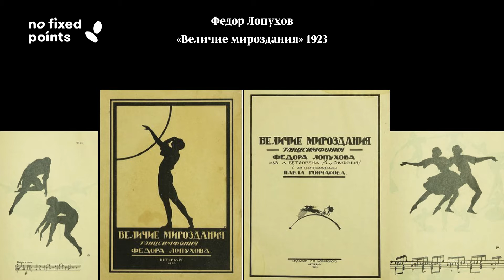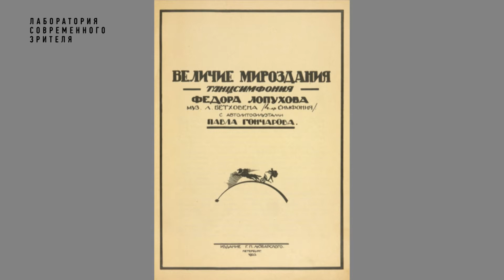Густав Малер в балетах 20 века. Лекция Виты Хлоповой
Лаборатория современного зрителя | 17 ноября 2017

Кажется, что музыка Густава Малера «последнего симфониста и романтика», как называл его Морис Бежар, трудно сочетается с балетом. Между тем, если присмотреться, балетов на симфонии Малера было предостаточно. Джон Ноймайер, главный балетный интеллектуал 20 века, поставил почти все симфонии австрийского композитора, и связал почти 30 лет своей жизни с его музыкой.

На лекции мы увидим первые попытки британских хореографов 20 века освоить Малера. От Энтони Тюдора, поставившего в 1934 году «Темные элегии», до Кеннета Макмиллана. Узнаем момент, когда юный Джон Ноймайер влюбился в эту музыку. Поговорим о Бежаре и его цикле Малера, где блистал один из лучших танцовщиков века - Хорхе Донна. И о балете Ролана Пети для Майи Плисецкой, от которого до нас дошел знаменитый дуэт «Больная роза». Узнаем, почему Анна Тереза де Кеерсмакер сравнивала музыку Малера со шкуркой от банана.

Вита Хлопова
балетовед, специалист в области современного танца, аспирант НИИ Искусствознания и Университета Поля Верлена (Франция).